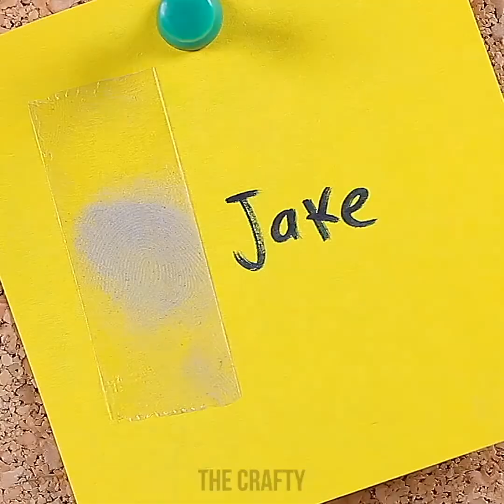14 GENIALES TRUCOS PARA SITUACIONES COTIDIANAS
14 GENIALES TRUCOS PARA SITUACIONES COTIDIANAS

ElArtisano es el mejor canal de YouTube para bricolaje, manualidades, consejos y sorprendentes hacks de vida!